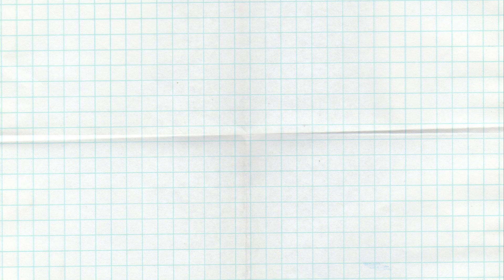D Alive Health Foods Testimonial Series- Episode 04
Let's hear one of our most loyal consumer describing D-Alive Health products by her own.

Deliciousness with major health benefits!

It's Vegan, Gluten-free, Organic & Diabetes Friendly!